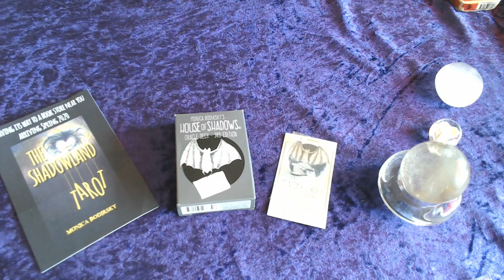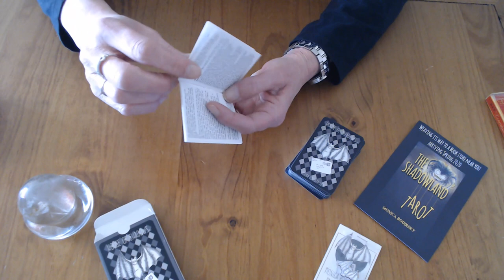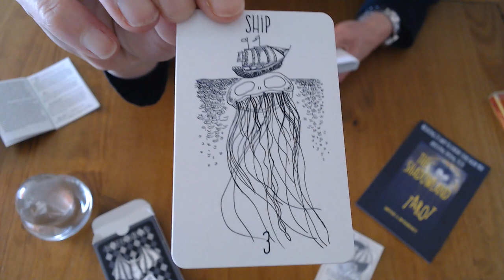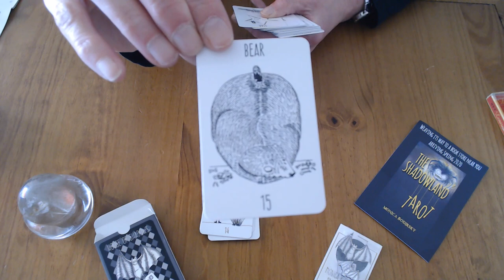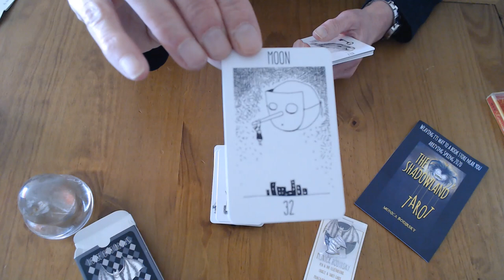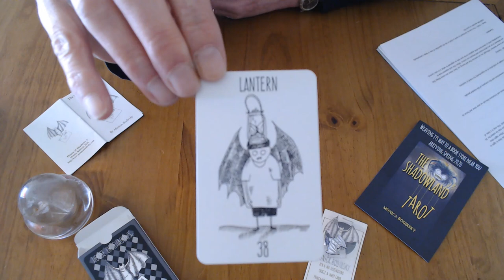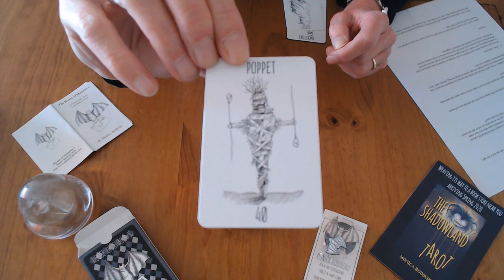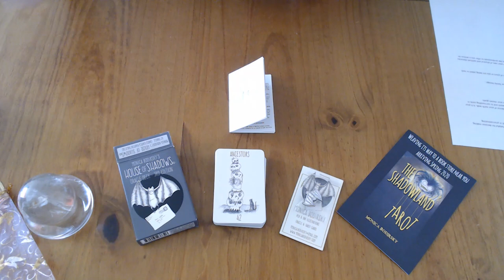HOUSE OF SHADOWS ORACLE DECK by MONICA BODIRSKY (MY REVIEW)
This Deck is awesome, quirky and fun. Whilst there is also of course the serious side of the Lenormand meanings. Also the language of the witches and the shadow side of everything and of course the light side  of our lives.
We all have the dark and the light side of live. Be it in our moods or fears or beliefs.
We might believe in ghosts, spirits or fear mice or spiders.
Well this deck shows all that . But also the funny side, which might help you to overcome your fears and sadness and difficult times.
This deck has 42 sturdy cards, they can be used as a card for the day or as a clarification card in a spread. One can do a 3,4, 6 or nine cards spread or a full spread which is called The Grand Tableau.
Once you have these cards one can not put them down, they just become a part of you and your collection.
This deck also takes me back to my childhood as they remind me of the Addams Family, The quirky family with macabre sense of humor. Also they showed us that one does not have to be scared of being different even if one looks different. It just teaches us not to judge a book by its cover as everything has a black side to it as well as  a light side. This is what is called the opposites and also that we need both. To bring in depth and equilibrium to our lives.
Just like night and day!
I hope i have brought a beautiful perspective to this deck in order for you  to enjoy it just like i do! I hope you are intrigued and hope you are motivated to discover it for yourself.
= The House of Shadows
P.s. $1.00 of each deck that is sold will go to the Canadian Bat Federation - copied from Monica's Website!